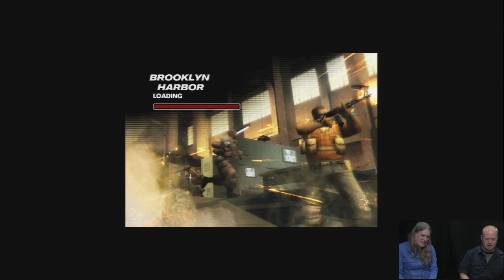Freedom Fighters - The B-List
Tyler revisits Freedom Fighters to remind everyone how awesome it is.